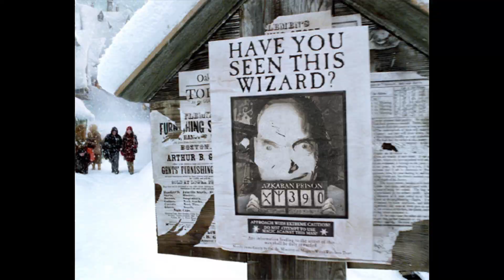Kopfnuss Kalli - Fack you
Musik: Syndrome - FREE Old School 90s Boom Bap Type Beat Loud Pack